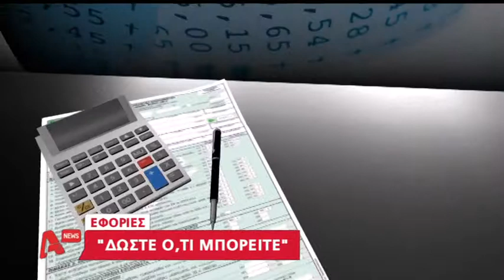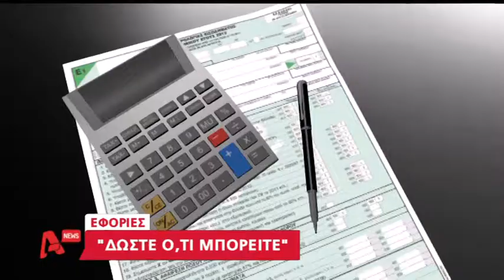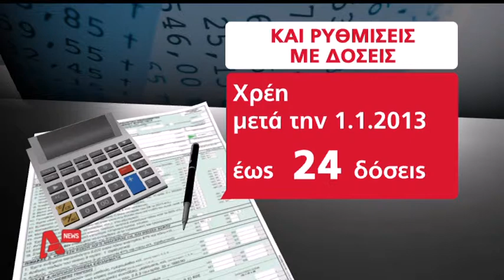Υπάρχει τρόπος να γλυτώσετε την κατάσχεση από τις οφειλές που έχετε προς την Εφορία AYTHORMHTOS